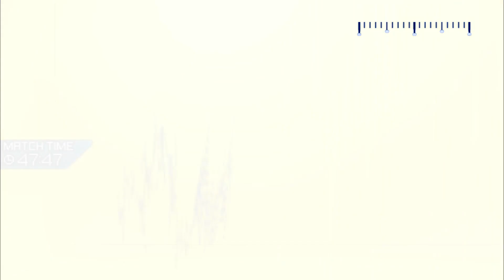GARCHOMP COME THROUGH! - GBA S9 FINALS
We are in the FINALS of GBA Season 9 where your  DURHAM DRUDDIGONS are taking on the HOUSTON TEAM ROCKETS! Can we win it all and add another championship to our collection!? Watch to find out!

- [PokémonORAS] Battle! Zinnia (Pokeli Mashup) Extended.mp3